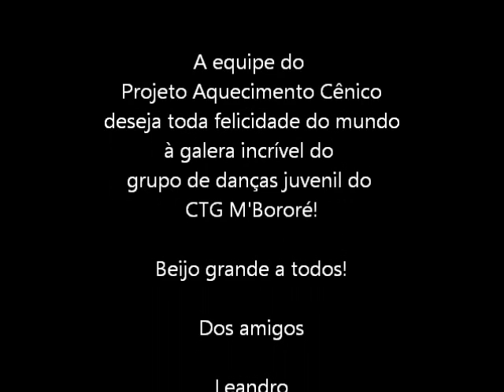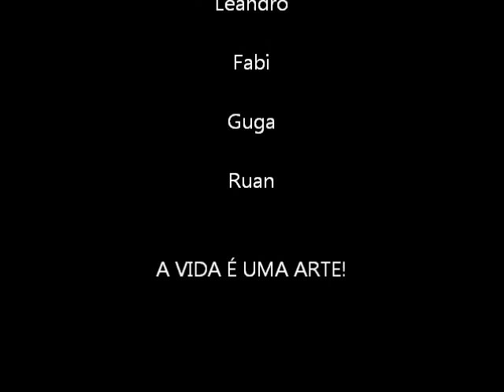Aquecimento Cênico CTG M'Bororé - grupo juvenil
Na noite do dia 12 de maio de 2012 a equipe do Projeto Aquecimento Cênico esteve com a galera do grupo de danças juvenil do CTG M'Bororé.